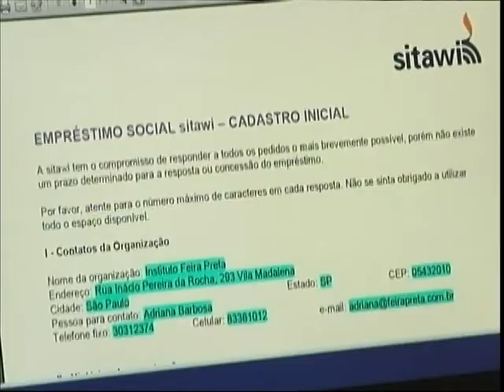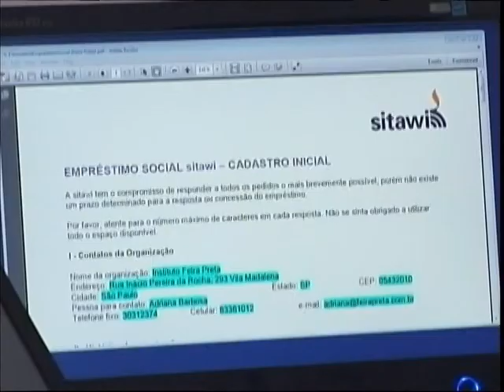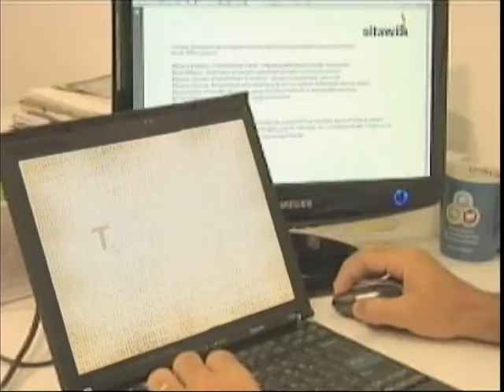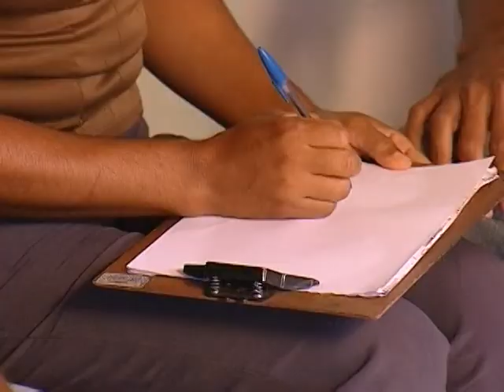Linhas de crédito ajudam comunidades a preservar a natureza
TECNOLOGIAS SOCIAIS - 19.10.12: Crédito para plantar, ajudar comunidades e  preservar a natureza podem melhorar a vida das pessoas. A partir dessa ideia, o programa "Modelos de Acesso ao Crédito para o Terceiro Setor" garante acesso ao crédito para o terceiro setor por meio de parceria com instituições locais. Já o "Crédito Agroecológico Solidário", de Ouricuri (PE), contribui para fortalecer organizações locais de agricultura familiar. O programa dessa semana também traz o exemplo de uma tecnologia social que acontece no Córrego da Serra, de Rubiataba (GO), onde professores de um colégio estadual detectam o nível de degradação do Córrego da Serra (GO). Confira!